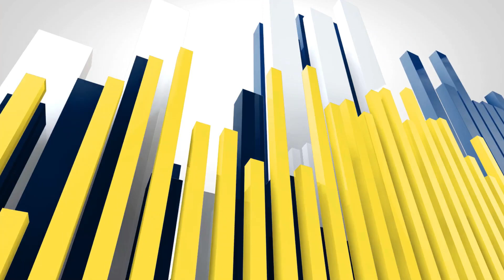మాజీ మంత్రి తుమ్మల నాగేశ్వరరావు ఆత్మీయ సమావేశం టిఆర్ఎస్ కు భారీ షాక్